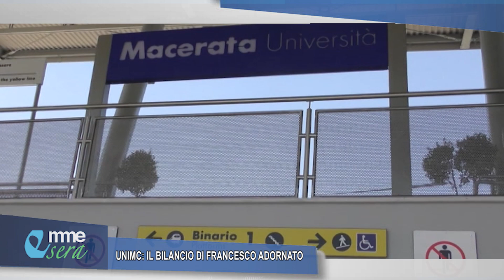EMMESERA. Il bilancio di fine mandato del rettore Adornato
Il bilancio di fine mandato del rettore dell'Università di Macerata Francesco Adornato nell'intervista di Emmesera con Tiziana Tiberi. Vedimao...